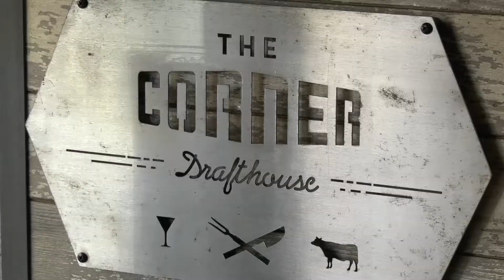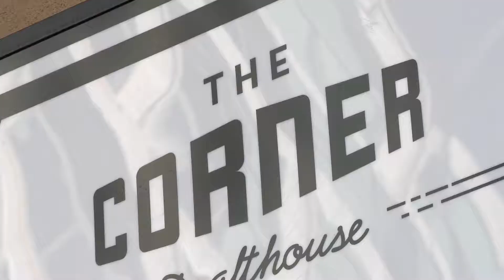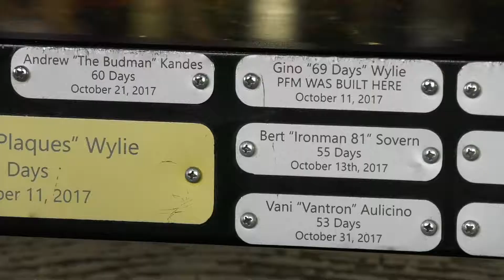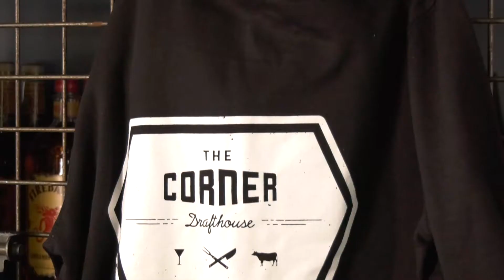Corner Drafthouse and Banker's Hill Real Estate - We're SOLD!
Join the owner of Corner Drafthouse, Dave Creviston, and Mike Cameron of Cameron Real Estate Services (CRES), as we dig into their  famous Bloody Mary's, exquisite menu, and the state of real estate market in San Diego. The Corner Drafthouse is David’s third independent restaurant project in San Diego. Originally from Northwest Indiana, David’s career as an entrepreneur and restauranteur began after earning his Bachelor of Science degree from Purdue University and moving to San Diego in 2000. David is responsible for design elements, construction and execution of operations. He is also a managing partner of The Bier Garden of Encinitas, which has received multiple awards, including "Best North County Restaurant/Bar 2014."